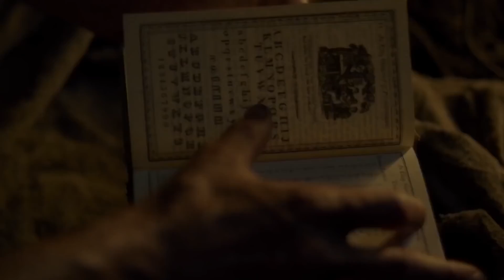Free state of Jones - Clip: imparare a leggere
Per ulteriori informazioni sul film e per leggere la recensione